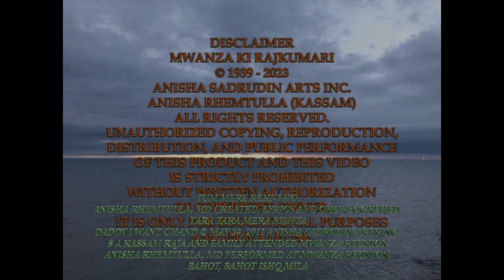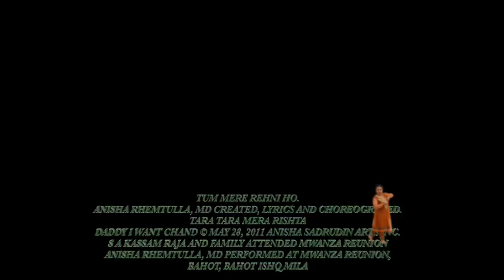AnishaSadrudinSaraswatiVictoria Daddy I want Chand, Taara © May 28, 2011 Anisha Sadrudin Arts Inc.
Don't copy or remix my music The Sun Video taken by Anisha Rhemtulla, MD
Daddy I want Chand, Tara Tara, Bahot Ishq Mila © May 28, 2011 Anisha Sadrudin Arts Inc. Anisha Rhemtulla.
Anisha Rhemtulla, MD and Raja S A KASSAM and family attended Mwanza Reunion, She performed Tara Tara, Daddy I want Chand on May 28, 2011.  Anisha Rhemtulla, MD is the Author, Composer, Director and Producer Songwriter and Actor of Mwanza Ki Rajkumari: The Princess of Mwanza. A Musical Story.  A true story of a girl in 19th century who was born in Mwanza, Tanzania. Grew up as a princess to her mother and father with music, dancing and singing.